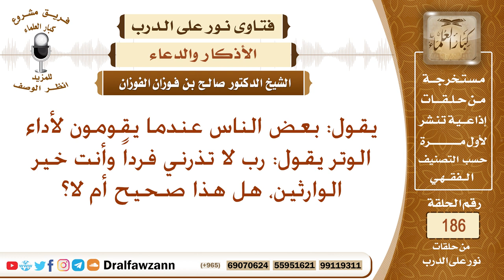ما حكم المداومة على دعاء (رب لا تذرني فردا وأنت خير الوارثين) عند أداء كل وتر؟ الشيخ صالح الفوزان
نص السؤال: يقول: بعض الناس عندما يقومون لأداء الوتر يقول: رب لا تذرني فرداً وأنت خير الوارثين، هل هذا صحيح أم لا؟
السيرة الذاتية :
للاشتراك في قناة الشيخ صالح الفوزان

رئيس الفريق
لمشروع كبار العلماء